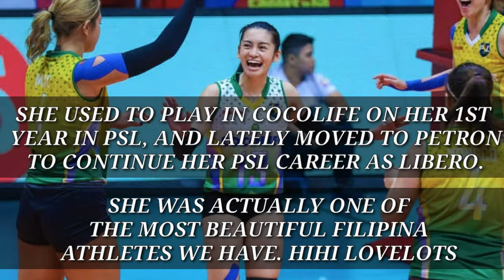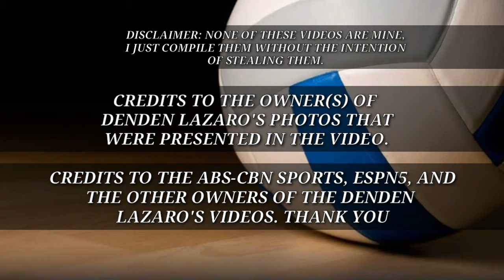TOP 10 BEST SAVES OF DENDEN LAZARO | SERVICE SPECIALIST ? | BUWIS BUHAY IN UAAP AND PSL | PANCAKE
Dennise Michelle "Denden" Garcia Lazaro is a Filipina professional volleyball player for the Petron Blaze Spikers of the Philippine SuperLiga or PSL. Lazaro used to be a member of the Philippine Women's National Volleyball Team. She is known as the libero and Ateneo Lady Eagles' Iron Eagle. 🦅💙

She has been the Center Defense of all the team she's been teamed up with. Her Digs, her Reception efficiency, and her Heroic saves has inspired a lot of volleyball aspirants especially those who aspires to be a libero, like her.💯🏐

This video will expose how Denden Lazaro expressed herself by defending the floor of the ADMU back on her UAAP Career, and as she covers all the possible holes an opponent might spot in PETRON on her PSL Career. 💙🔥

Credits to the ABS-CBN SPORTS, the owner of the flashed video clips that were used in Denden's highlights in her UAAP days, and to ESPN5, the owner of Denden's Highlights in her journey in PSL as Petron, and to Gladys Zap, the owner of Denden's Video as a Service Specialist. 📽🙏